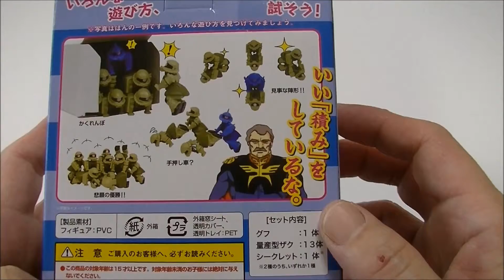Zaku Totem Pole!Building Gundam Zaku.ザクマニアでザク積み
Have a look at Zaku Totem Pole.
It look like surprise Zaku Totem Pole!

Zaku
Zaku is a manned giant humanoid robot weapons that appeared in the "Gundam".
It appears as a humanoid mecha mobile suits of Zeon, fought a Gundam protagonist machine.
Zaku mass-produced in the green, the Zaku Char Aznable of villain to boarding red.

Awesome surprise toys inside. Don't miss it!

And let's discover more surprises video!